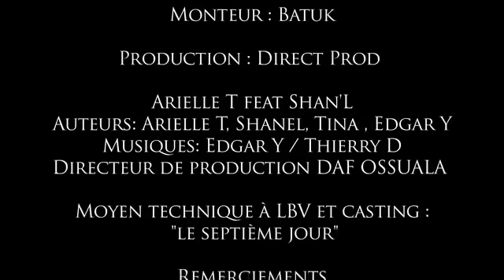ARIELLE T feat SHAN´L L´Aveu New ZoukBy DJBOCANDE LE CAMER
Nouveau clip de l'Artiste ARIELLE T 1er extrait de son prochain album " A NU "donc la sortie est prévue pour la mi -décembre.produit par Edgar Yonkeu. " A NU " le nouvel album de la GABONAISE ARIELLE T a écouter obligatoirement.

Lyric

Hey, tu creuse

Tu sais Arielle faut pas que tu sois choqué,
J ai quelque chose à t avouer et tu dois m'écouté
Depuis toujours j ai essayé de t'en parlé
Mais le courage et la force m ont manqués

Pas le temps j ai besoin d'un taxi
Ou passer une soirée cool easy
Tu sais mon mec combien de fois il est so sexyyy
Il m aimeeeee
Dans ces bras mon amour
S est forgé i yehh
Oui dans ces bras je me sens aimer désirer

Je dois à tout pris
Trouver la force et t avouéééé
Promet moiiiiiii
De préserver notre amitiée

Refrain
Tu vois parfois dans la vie
On fait des choses dont on a honte
On fait du mal au gens qui compte
Oups non j'peux rien te dire
Parle moi il faut qu'je sache
Ou ou oups non tu vas me haïr
Mais qu'es ce que tu me cache
Parle

Tu sais Chanel faut pas que tu sois choquer
Comme toi avec mon mec
Avoir un bébé
Est mon vœu le plus chère
Je l ai tant souhaité mais tu es mon amie je veux bien t'écouté

Justement à propos de mon bébé
Trop longtemps j ai gardé ce long secret
J'ai décidé aujourd'hui de t'avouerrr
Qui est le péreee
Te souviens-tu de cette Soirée arrosé
Tu nous avais laissé
Tu étais rentrée ehehehe

Mais que veux tu m avouer
Qui est le père de ton enfant
Réponds-moi
Je veux t entendre me le dire

Refrain
Parle

J'avais trop buuu, cette fameuse nuit
Qu'es ce qui c est passé
M as proposé de resté chez lui
Alors je suis allée me coucher dans la chambre
D'amie
J'étais presqu'endormie quand j ai entendu la porte s'ouvrir et que je l aiiii vu se clissé dans mon lit
Je te juree
Que ton homme a vraiment abusé de moi
Nooon
Je te jure que tout sa n est arrivé qu'une fois

Tais-toi, s'il te plait, pas toi c'est pas vrai
Ne me dis pas qu'il estt le papa de ton bébé
C'est un cauchemar
J'y crois pass
Cette histoire c'est n importe quoi

Refrain
Aie pardonne moi
Pourquoi pourquoi lui
Aaaa aie ne m enveux pas
Pourquoi tu me l a jamais dit
Dit moi
Il a abusé de moi
C'est un cauchemar
J'y crois pass
Aie pardonne moi
Pourquoi pourquoi lui
Dit moi
Ooooooh
Je m'enveux
Ohhhhhh , Je m enveux